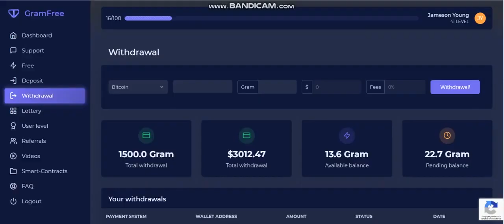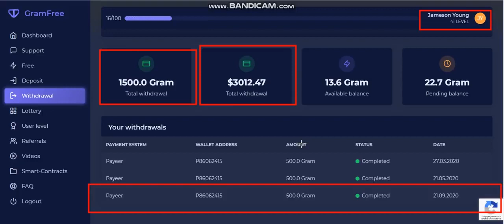Без вложений! GramFree Вывод Денег Доказательство выплаты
КОШЕЛЁК payeer.
Perfect Money (Перфект Мани).
обменник Magnetic Exchange
регистр.
постепенно будут добавляться новые краны.
Мои дополнительные ютуб каналы
payeer P34908762
BTC 1G7QLPFMH5nGZxk4jEWpeT3PptyuSgtp9u
LTC MF4XjNqBaJbgu6meZhXBkUgpWQTC4vM66x
DOGE DRc7rFJkg91FVVcJJwGF1CBLWbuWHBhWZR
ETH 0xb2AFdf4dCB21206578D001D29445E3fC8FefA45e